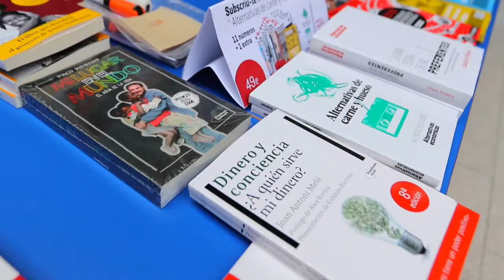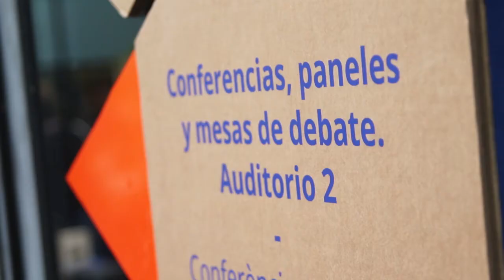OuiShare Fest Barcelona_ Teaser 2017